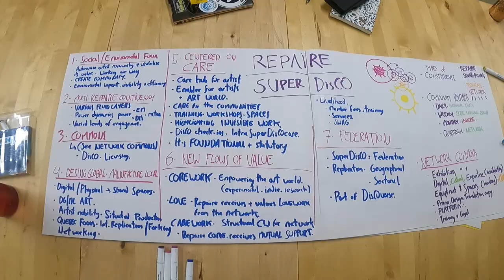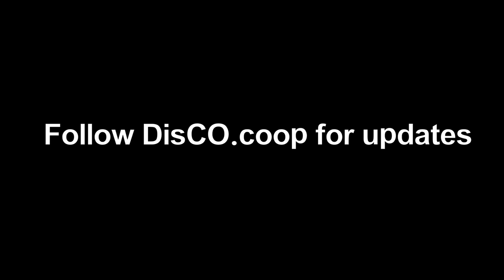Punk Rock Economix: A DisCO Road Diary Trailer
Trailer for our upcoming film "Punk Rock Economix: A DisCO Road Diary".

Join Irene López de Vallejo, Kadallah Burrowes and Stacco Troncoso from DisCO.coop on a road trip through the East Coast of Canada and the US, talking to communities about the economies of the future they want to see.

Featuring (in order of appearance):

Selin Sahin/MIT
Austin Davis/MIT
Bernadine Campbell
Hippie the Herbalist

Video edited by Stacco Troncoso